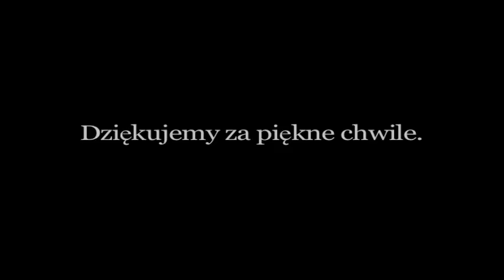Polski Sport 2012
Najpiękniejsze chwile polskiego sportu w 2012 roku. Film pokazuje sylwetki przede wszystkim medalistów IO, MŚ, ME, Pucharu Świata, jak rowniez innych zawodników, którzy dostarczyli polskim kibicom sporo radości w 2012 roku.
Pictures: 3rd parties.
Editing: Hussar Film Studio
Występują: Marzena Karpińska, Kamil Stoch, Katarzyna Pawłowska, Agnieszka Radwańska, Tomasz Majewski Adrian Zieliński, Polska Reprezentacja w karate tradycyjnym, Janusz Wojnarowicz, Robert Kubica, Przemysław Miarczynski, Ewa Bugdol, Radosław Kawęcki, Krzysztof "Diablo" Włodarczyk, PGE Skra Belchatów, Polska Siatkówka, Damian Janikowski, Jerzy Janowicz, Bartłomiej Bonk, Sylwia Bogacka, Karolina Naja i Beata Mikołajczyk, Robert Lewandowski, Mateusz Masternak, Justyna Kowalczyk, Anita Włodarczyk, Mamed Khalidov, Zofia Noceti-Klepacka, Łukasz Piszczek, Nadieżda Kostiuczyk i Robert Mateusiak, Marek Twardowski, Marta Walczykiewicz, Julia Michalska i Magdalena Fularczyk, Aleksandra Urbańczyk, Marek Solecki i Kuba Błaszczykowski, Krzysztof Diablo Wlodarczyk, Pawel Fajdek, Piotr Malachowski. Legia Warszawa